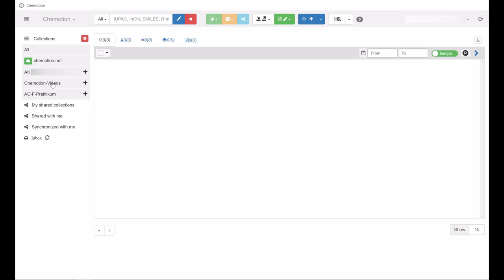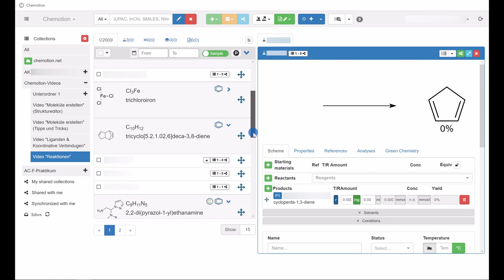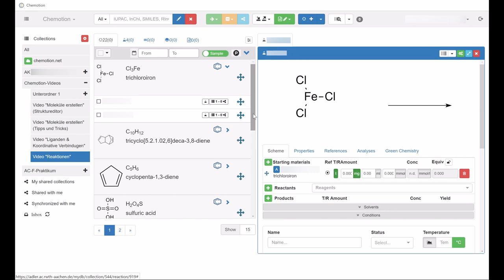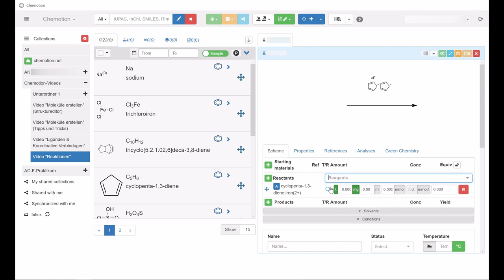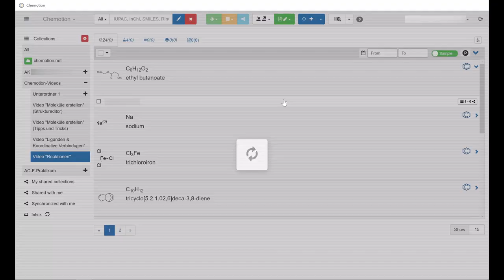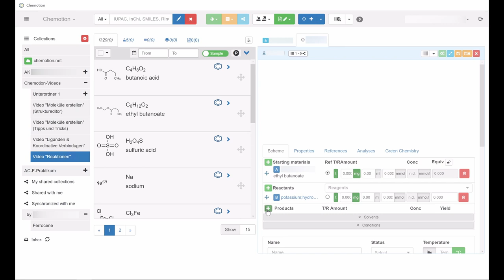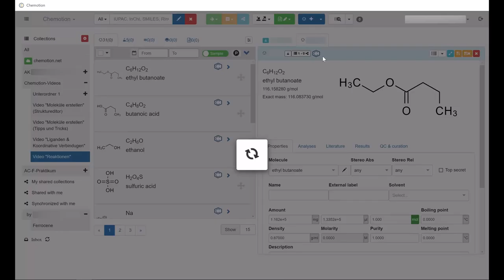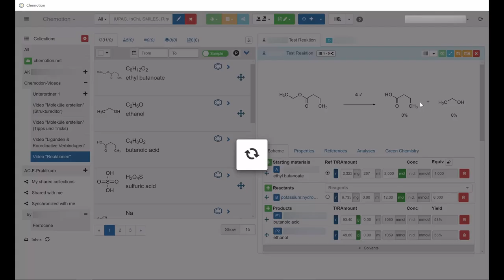Chemotion Video 5-1: Reaktionen Chemikalien eintragen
Zur Nutzung von Chemotion und zur Erläuterung der grundlegenden Funktionen haben wir Erklärvideos erstellt, die Neulingen den Einstieg in das ELN erleichtern sollen. Diese Videos umfassen wichtige Themen von der Erstellung von Molekülen, über die Auswertung von Analytik-Daten, bis hin zum Teilen von Einträgen. Die Videos sind dabei in verschiedene Themenblöcke aufgeteilt und befassen sich jeweils mit konkreten Funktionen. In diesem Video hier geht es um Möglichkeiten zum Eintragen von Chemikalien in Reaktionen.